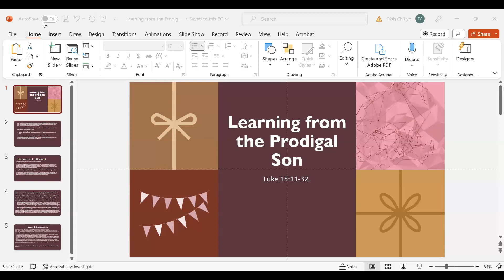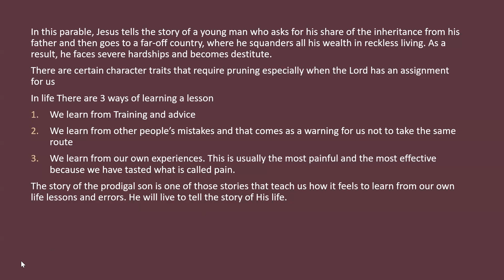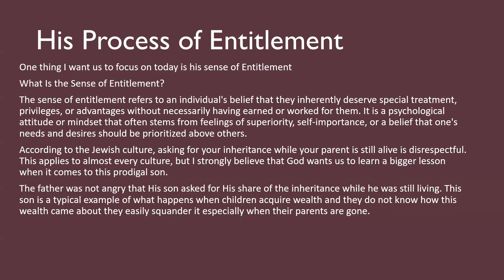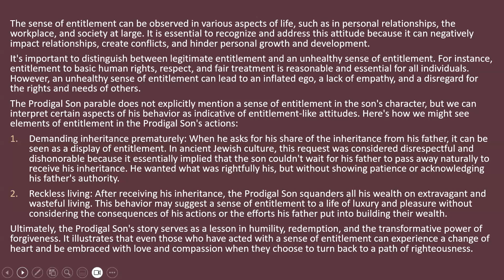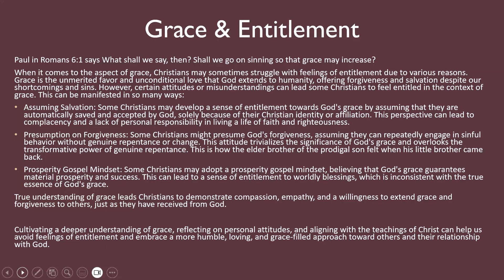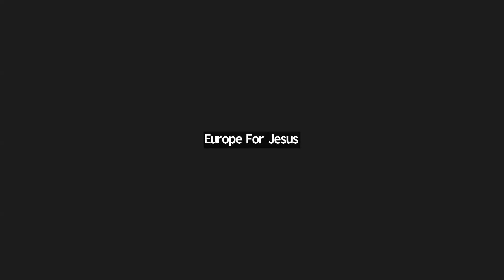Learning from the Prodigal son by Min. Lovette